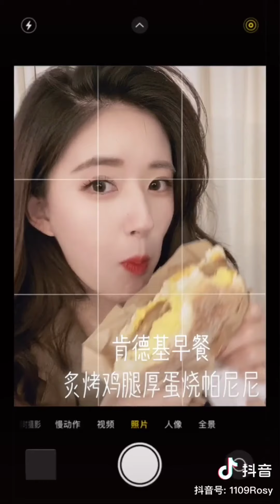Kompilasi Tiktok China-Douyin | Zhao Lu Si (Rosy Zhao) or Gu An Xin -(Please Feel At Ease Mr. Ling)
Maaf Videonya agak panjang